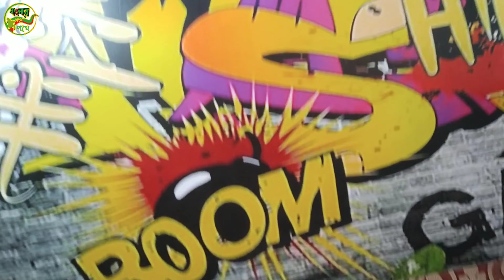শুটিং করেতে গিয়ে Dr Lony ভাই'র লাইট হারিয়ে যায় | অতপর|@DrLony একটি মনের খোরাক জোগানোর জায়গা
Dr. Lony  ভাইয়ের লাইট হারায়ে যায় শুটিং করতে গিয়ে। অনেক খোঁজাখুঁজির পরও  পাওয়া যাচ্ছিল না।
কয়েকজন পিচ্চি পোলাপান কে বলা হলে, তারা খুব অল্প সময়ের মধ্যে খুঁজে দেয়।ডাক্তার লনি ভাই সবাইকে নিয়ে খুব আদর আপ্যায়ন করে। সবাইকে বিরানি খাওয়াই এবং বাসার জন্য সাথে করে দেয়। সবার সাথে খুব আনন্দ এবং মজা করা হয় যা স্মৃতির পাতায়  থাকবে।